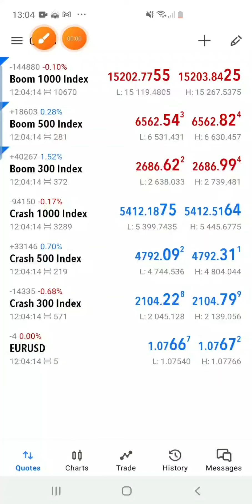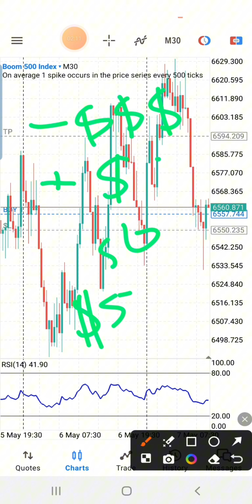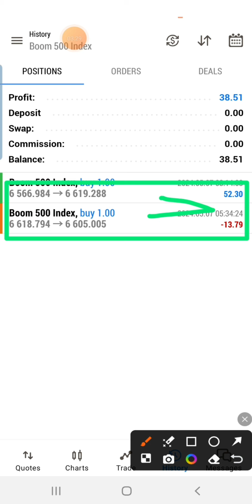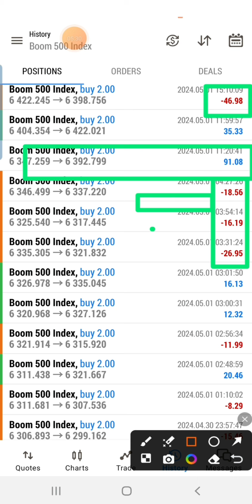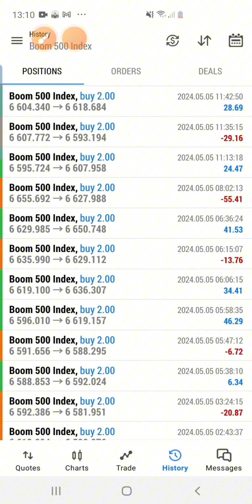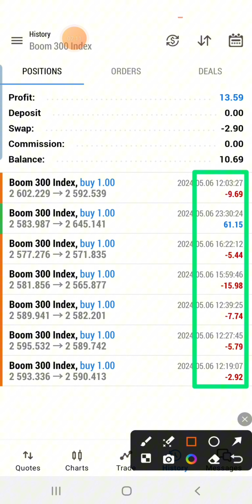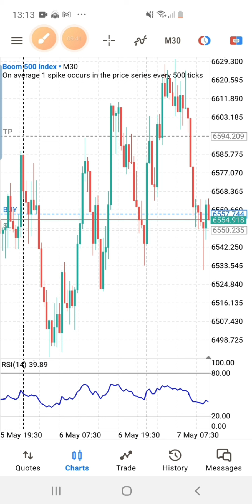HOW TO CATCH SPIKE ON BOOM AND CRASH - LIKE A PRO (STRATEGY FOR BEGINNERS)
Join my Telegram group for free(Free Signals)

forex currency pairs list
low spread currency pairs
forex pairs list
base and quote currency
forex majors
quote currency
most volatile forex pairs
forex major pairs
best currency pairs to trade for beginners